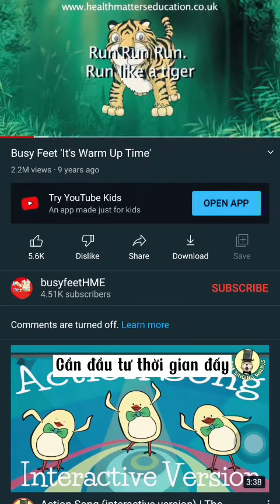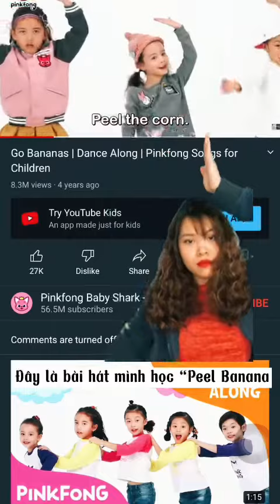Cách khai thác youtube giúp con vui học tiếng Anh hiệu quả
Cùng học với mẹ Mia để đồng hành song ngữ với con nhé

👨‍👩‍👧‍👦 Group: Đồng hành cùng ba mẹ VUI HỌC tiếng Anh với con - Mẹ MiA

📒 Ebook - English for parents - Sách điện tử tổng hợp 900 mẫu câu giao tiếp dành riêng cho ba mẹ